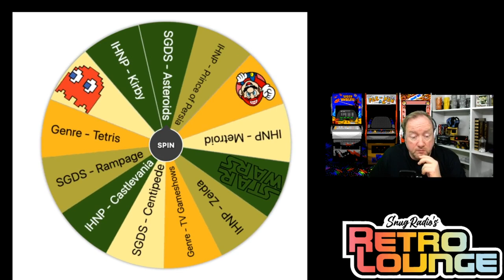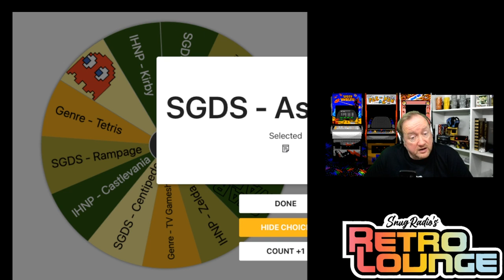Snugradio's Retro Lounge - Episode 12 - Lets Play Pinball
Welcome to Episode 12 of Snugradio’s Retro Lounge.  This time I look at how retro consoles handle Pinball.

Atari VCS (2600)
Video Pinball

Atari Lynx
Pinball Jam

Gameboy
Hollywood Pinball
Pinball ManiaPinball : Revenge Of The Gator

Gameboy Advance
Pokemon Pinball : Ruby / Sapphire

GameGear
Wizard Pinball

Nintendo DS
Dream Pinball 3D

Megadrive / Genesis
Crue BallPsycho Pinball

VirtualBoy
Galactic Pinball

Turbografx16
Devil’s Crush : Naxat Pinball

Amazon Wishlist

Equipment

Streamdeck XL

8bitDo SN30Pro

Logitech Brio

Games Icons:
Anarkhya over on Deviant Art